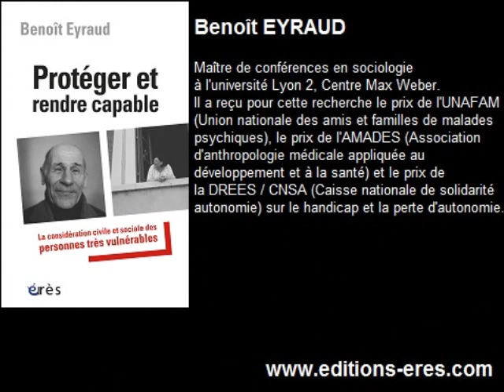EYRAUD Benoît : Protéger et rendre capable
Préfaces d'Irène Théry et Anne Caron-Déglise

Les sociétés démocratiques reposent sur le principe d'une égale capacité civile de tous les citoyens à décider et à agir pour eux-mêmes. Depuis quelques décennies, le nombre de personnes soumises à une réduction légale de cette capacité ne cesse d'augmenter : personnes âgées ou très précarisées, malades psychiques ou personnes handicapées. En tout, ce sont plus de 800 000 personnes qui sont placées aujourd'hui sous le cadre juridique du droit tutélaire, réformé avec la loi du 5 mars 2007. Cette évolution est révélatrice des tensions entre les principes de liberté et de solidarité.
Comment assister une personne très vulnérable, la représenter, la protéger tout en respectant sa part d'autonomie ? Comment la rendre capable en prenant en compte son histoire biographique marquée par les injustices et les vulnérabilités ?
Pour répondre à ces questions, l'auteur a mené une enquête anthropologique de plusieurs années auprès de personnes protégées, de leurs proches et de professionnels. En mobilisant une grande diversité d'outils conceptuels et méthodologiques des sciences humaines, il analyse les paradoxes institutionnels et professionnels, ainsi que l'ambivalence des vécus, marqués par des sentiments de dégradation et de consolation.
Abordant de front les enjeux politiques et moraux posés par les idéaux d'autonomie personnelle et de souci de l'autre, Benoît Eyraud en éclaire les conditions relationnelles et juridiques en même temps qu'il dessine un horizon de la prise en considération civile et sociale des personnes très vulnérables.

Benoît Eyraud est maître de conférences en sociologie à l'université Lyon 2, Centre Max Weber. Il a reçu pour cette recherche le prix de l'UNAFAM (Union nationale des amis et familles de malades psychiques), le prix de l'AMADES (Association d'anthropologie médicale appliquée au développement et à la santé) et le prix de la DREES / CNSA (Caisse nationale de solidarité autonomie) sur le handicap et la perte d'autonomie.